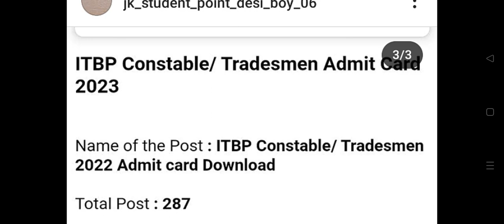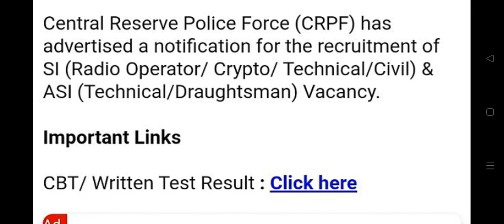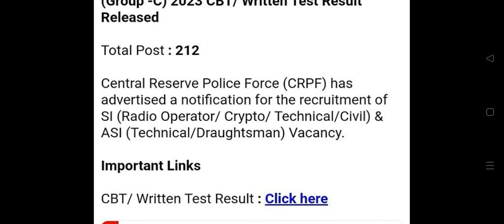Good News. SSB.// ITBPF .// CRPF ....Admit card // Result. check Name.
Defence Point update.   .